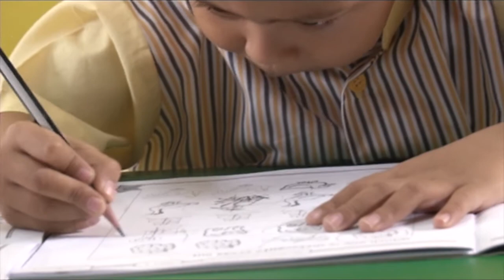LENSA NASIONAL : MEROTAN, APA PANDANGAN ANDA?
Apa pandangan anda terhadap isu Merotan?. Klip promo ini diterbitkan oleh Finas.

Tetamu : En. Airol Irwan Limin, Perunding Motivasi